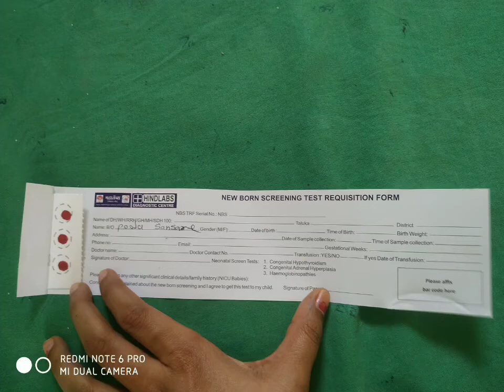\\\\ Newborn Screening Blood Specimen Collection \\\